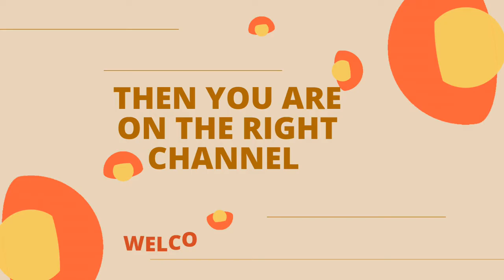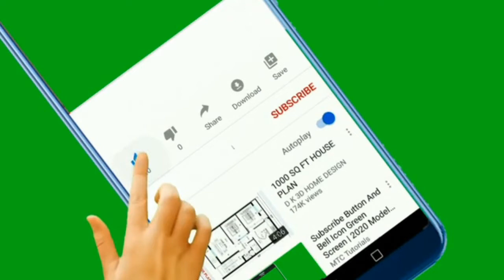Complete story of Ramayana in Urdu/Hindi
In this video we are going to tell you the complete story of Ramayana in Urdu or Hindi with English subtitles. The Ramayana is a Sanskrit poem-like story that has great importance in Hinduism. Hindus consider it an important part of their history and worship the characters in the story. This is a love story of  Rama and his wife Sita, who was later abducted by Ravan of Lanka. Rama and his brother Lakshmana rescue Sita with the help of monkey king and his Wazir Hanuman.

The story explains the important events that occur in Ramayana like the vanvas of Rama and the AgniPariksha of Sita. This video is being told after thorough research, but being a human, if any mistake is made, you can correct us in the comment section.

00:00 Introduction
00:49 King Dasharatha of Ayodhya
02:13 Birth of Rama and his brothers
03:12 Marriage of Rama with Sita
04:48 Rama and Sita went to Exile
06:34 Shurpanakha seduced Rama
08:18 Ravana took Sita with him
10:44 War between demons and monkeys
11:20 Rama abandons Sits
12:08 Agnipariksha of SIta

Love story of Ram and Sita
Who was Ravan
What is the story of Ramayan
Was Sita Married?
Why Hindus worship Sita
Why Hindus worship Ram
Who was Ram
Why Hindus worship Ravan
How many faces Ravan had
Story of Ram Situ
Story of Ram Navami
Story of Ram Leela
Story of Ram Lakhan
Why Hindus celebrate Dewali
Story of Devali
Valmiki Ramayan full story
Ramayana summary in English
Ramayana Summary in Urdu
Ramayana Summary in Hindi
shaatir
vinamre kasanaa
hindi podcast
ramayana explained
ramayana explained hindi
ramayana dostcast
ramayana myths
ramayana full story
ramayana revealed
ramayana the legend of prince rama
ramayana movie
Story of hanuman
hanuman stories
ramayana animated movie
maa sita
ravana
ravana is good or bad
is ravana evil
hanuman chest tearing ramayan